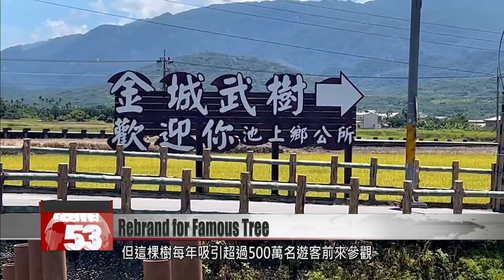Taitung’s famed Takeshi Kaneshiro Tree faces a rebrand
Taitung’s Chihshang Township is famous for a tree named Takeshi Kaneshiro. The tree got its name 10 years ago when EVA Air filmed a commercial there featuring Japanese-Taiwanese actor Takeshi Kaneshiro. But because the tree’s adoption contract is about to expire, the airline has decided to rename it the “Tea-Offering Tree.” The news has drawn a mixed reaction from tourists.

A leafy bishop wood stands tall next to rice paddies that stretch into the distance. Many visitors line up here to snap a photo with the famous tree, which is known as the Takeshi Kaneshiro Tree. But rumor has it that the tree will soon return to its former name: the Tea-Offering Tree.

Visitor
It would feel a bit strange, since the reason people know about this place is because Takeshi Kaneshiro helped EVA Air film a commercial here.

Visitor
It’s not a big deal. All that matters is the tree’s still here.

The Takeshi Kaneshiro Tree is considered one of Taiwan’s most famous trees. Ten years ago, EVA Air hired Kaneshiro to do a commercial here, “adopting” the tree in the process. It’s now a must-visit tourist destination. But Kaneshiro’s contract with the airline is up, and the airline proposes changing not only the tree’s name, but also all related road signs, direction signs, and tourism brochures.

Sun Chia-ming (June 29)
EVA Air
The contract with Kaneshiro is expiring. But because we’ll continue to do tea ceremonies there, we’ll call it the Tea-Offering Tree.

Although EVA Air wants a name change, the Takeshi Kaneshiro Tree draws over 5 million visitors a year, creating tremendous opportunities for Taitung tourism. The township office is fighting to retain the iconic name.

Lin Chien-hung
Chihshang Township Head
We’ll go through any channel of communication we can to get Takeshi Kaneshiro to support us in letting Chihshang Township continue using his name for this landmark. I believe we can get this done and that this should be a win-win situation for both parties.

Regardless of the outcome, for tourists who have already visited this unique site, it will forever be the “Takeshi Kaneshiro Tree” in their memories.